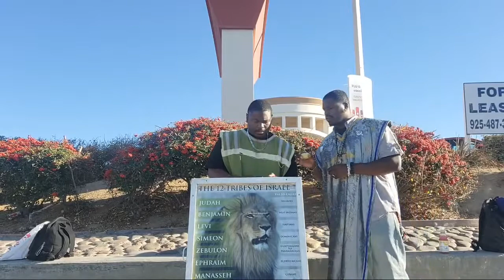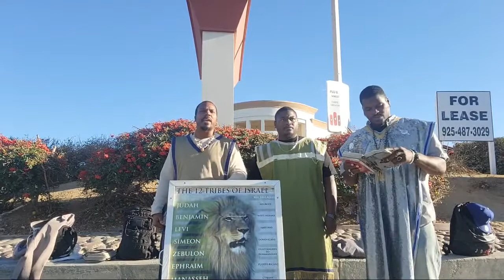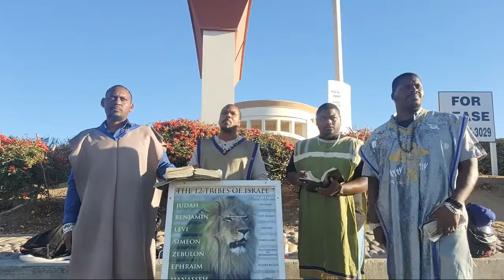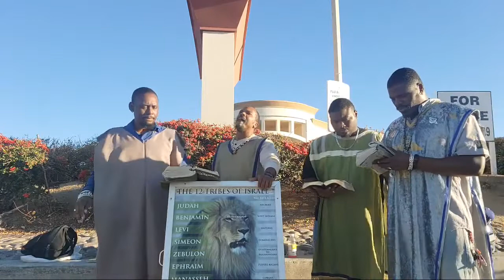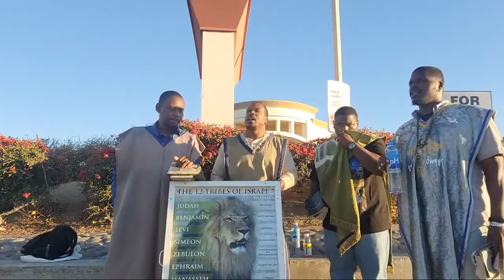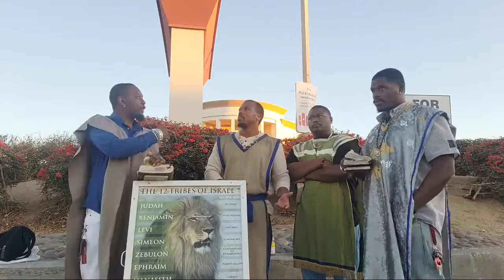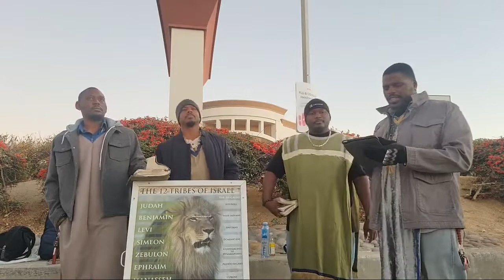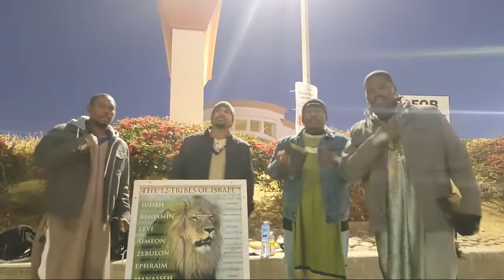GMSLA Live Camp Baha Sham Yahawashi 12/18/21